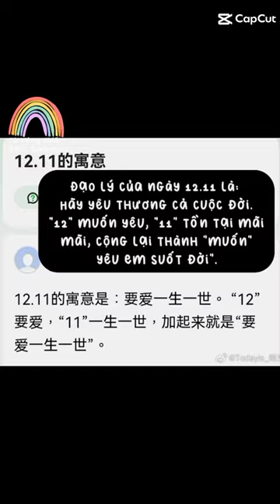[3.9] Hết phim thì kh đồng nghĩa vs VIỄN KHIẾT hết real nha